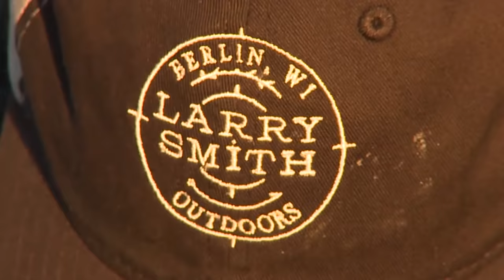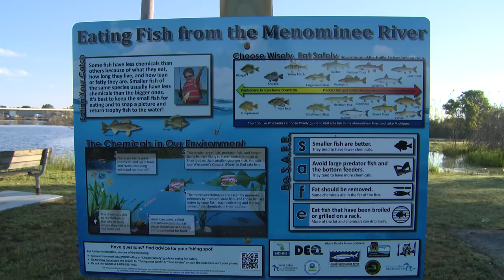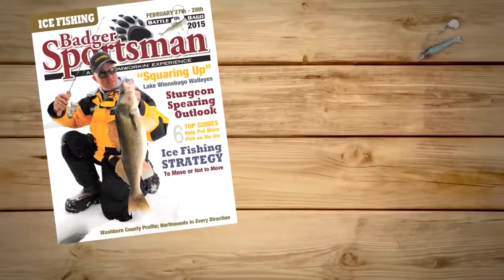Fishing Menominee River Smallies and Eyes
This week on Larry Smith Outdoors, we're back up on the Menominee River with our friends from BAC Guide Service for a Smallmouth bite that's on fire!  Pike and Walleyes fill in the spaces on a trip that's loaded with fish.